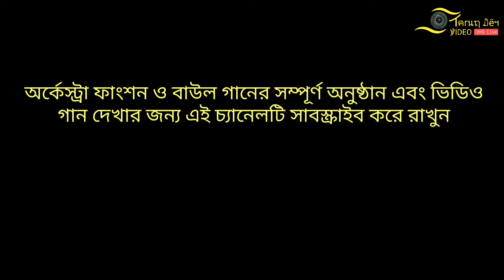ভবে যেতে গুরু আসতে গুরু! হেমন্ত দাস বাউল! চলো গুরু যাই দুজন পারে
সাউন্ড: টাইগার মাইক, কালনা, পূর্ব বর্ধমান।